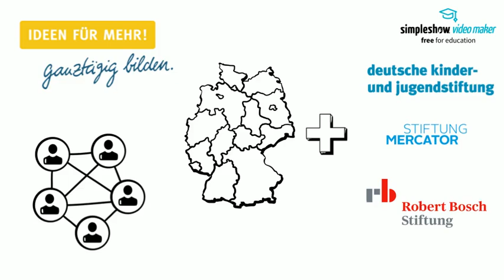Ganztag gemeinsam zukunftsorientiert 2021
Das Bundesnetzwerk Ganztag stellt sich vor:
Wer sind wir? Was machen wir? Welche Ziele verfolgen wir?